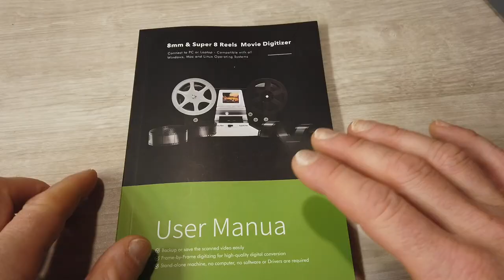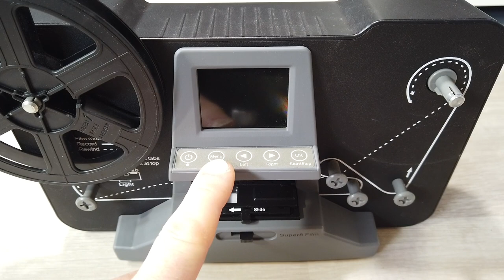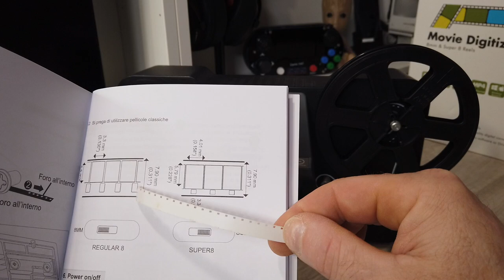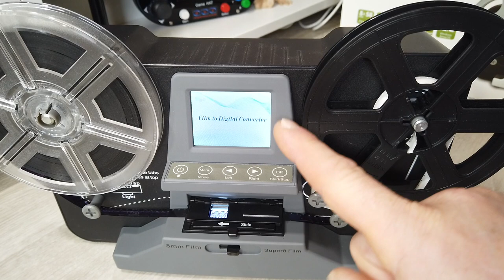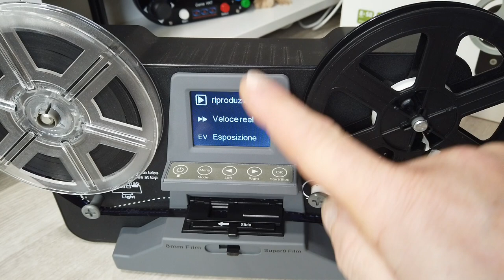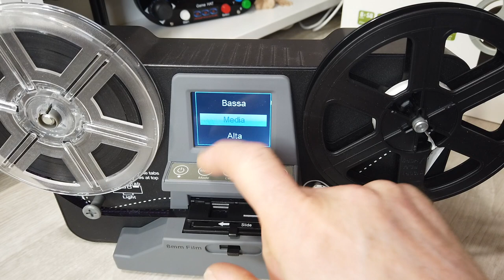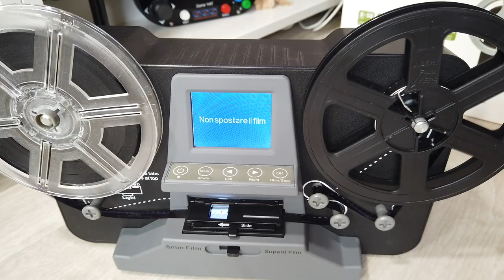HO RIDATO VITA A RICORDI DI 50 ANNI FA CON DIGITNOW DIGITALIZZATORE PELLICOLE 8mm Super8 RECENSIONE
DIGITNOW DIGITALIZZATORE

Link Utili

         ❖❖❖❖❖❖❖❖❖❖❖❖❖❖Contatti❖❖❖❖❖❖❖❖❖❖❖❖❖❖❖